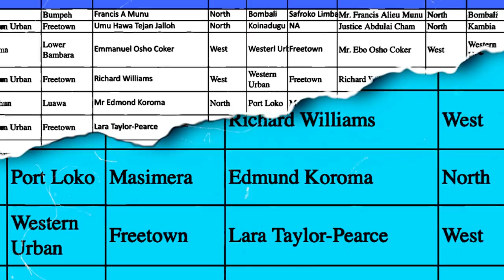Unifiers Movement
Top hitting celebrities (Enid Boston-Jones); Soccer star (MusaTombo) join market women, civil society (ValnoraEdwin and AndrewLavali) and persons with disability to make a compelling call for national cohesion. Beyond sierraleone, their story is true for the rest of Africa. It reveals a resolve of a resilient population coming from a brutal war and natural disasters to overcome years of harmful divisions. By watching this video and joining the Unifiers Movement we contribute to putting the decades of senseless divisions behind us.